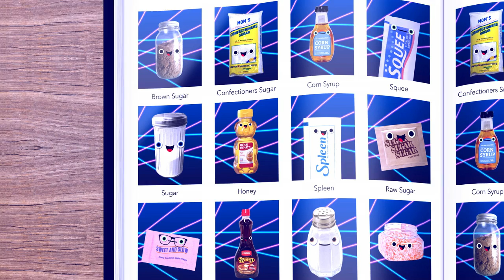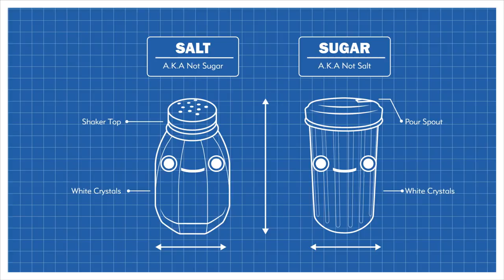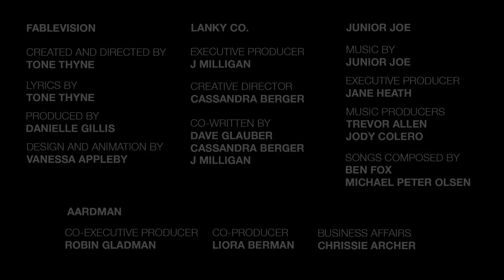Sugar & Salt | Don't Mix Us Up | Animated Songs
Salt in the sugar bowl or sugar in the salt shaker can ruin your tea or your potatoes! Pay attention and don't mix them up!

A series of incredibly catchy music videos about things that are easily mixed up but absolutely should not be.